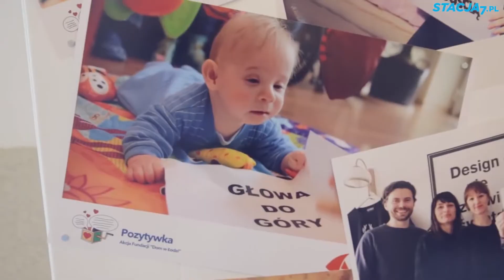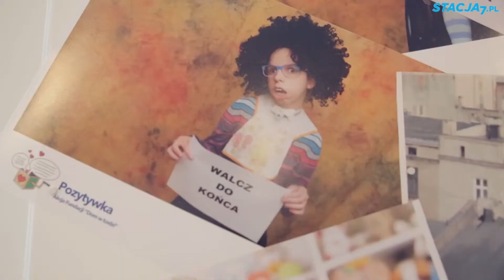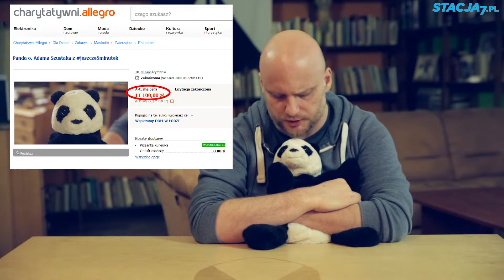jeszcze5minutek FINAŁ AKCJI!